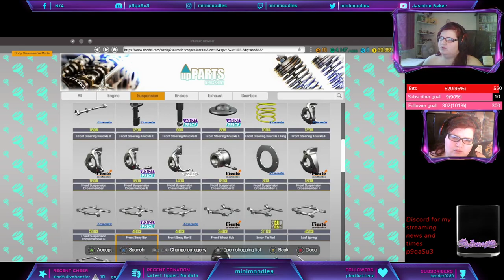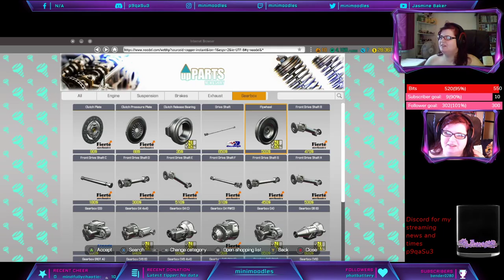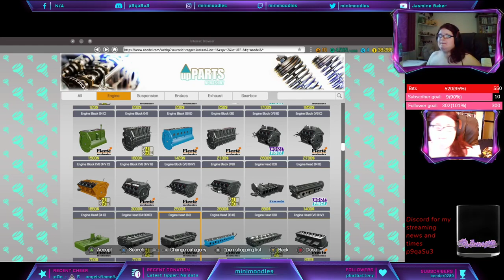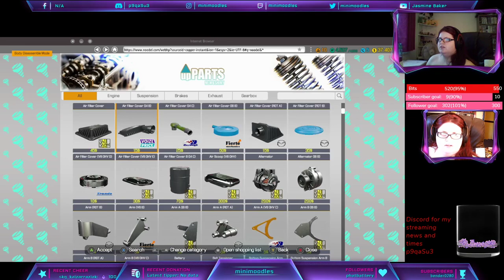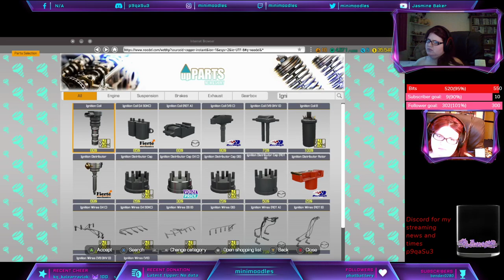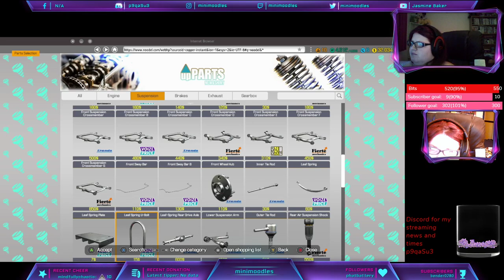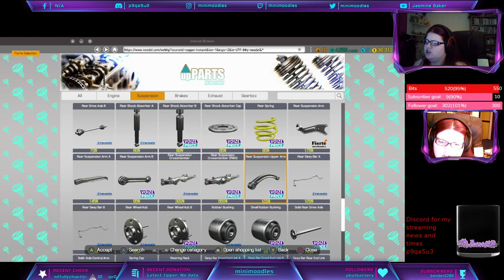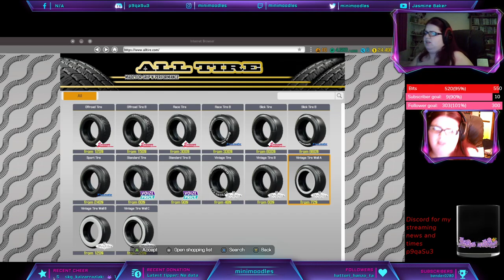me and will are both on here but different games a it isnt coop